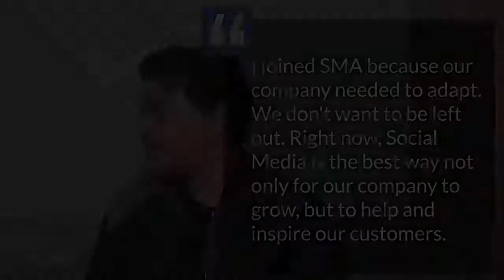SMAstories: Joseph - How this High School Grad Turned Into A Manufacturing Titan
In today’s day and age, having an online presence is no longer something that you can ignore especially if you have a business.

With more and more people using the internet to look and buy for things that they want, it’s absolutely crucial to be not only present and visible online but also regularly active. Connecting with customers and providing information about your company which they may be interested in.

This is what Joseph Guanzon did after learning about it on Social Media Academy. He was able to close deals, increased sales without having to spend on marketing.

Social Media Academy is not just for freelancers. It is also for entrepreneurs like you. So, if you have just started a business, wondering how you can get your online presence off the ground in order to make the most of your digital marketing efforts. Watch how this high school graduate did it.